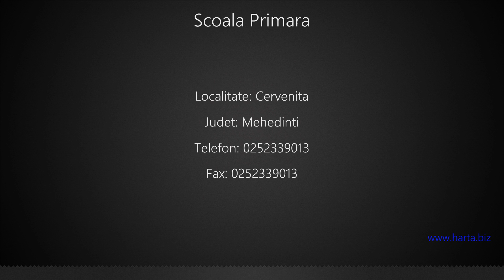Scoala Primara Cervenita